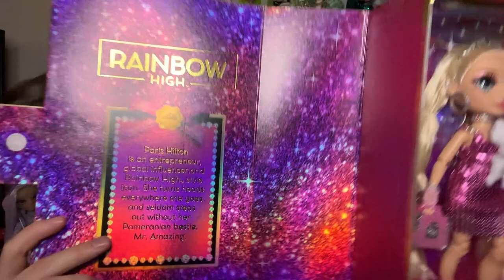Paris Hilton Doll 🌈 Rainbow High 🌈 | Doll Unboxing & Review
Time to take a look at Rainbow High's newest collector doll!

This content was NOT made for kids